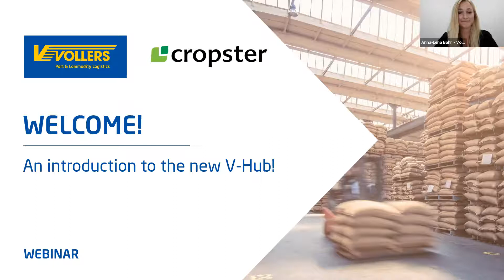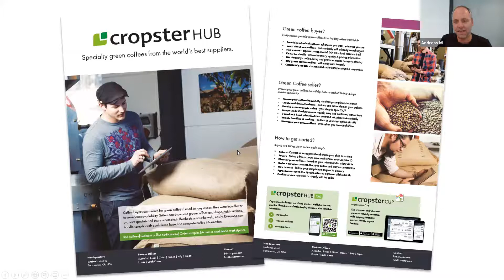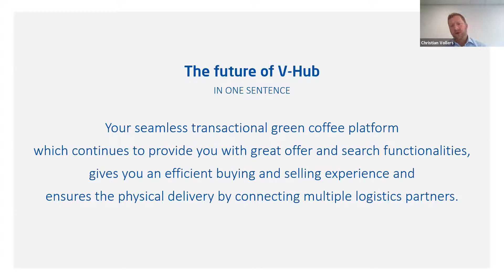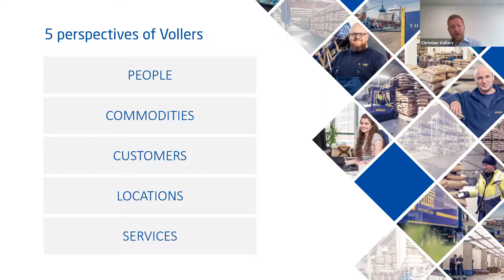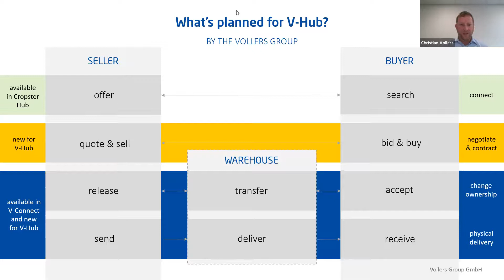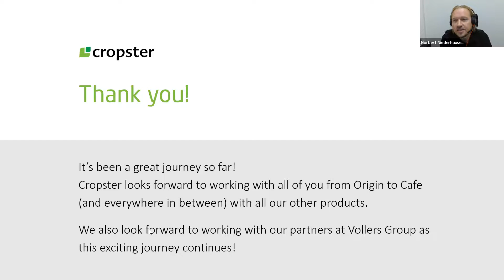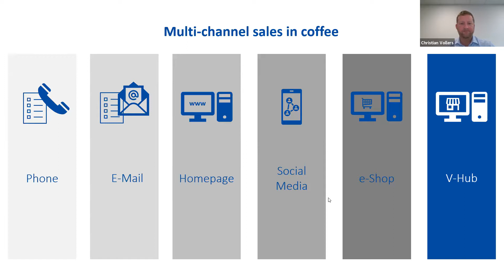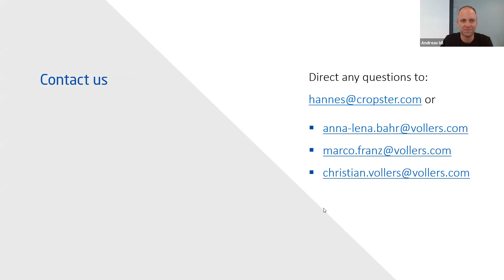An Introduction to the New V-Hub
As Cropster Hub now becomes V-Hub, Cropster and the Vollers Group took the time to discuss the transition and what the future holds for buyers and sellers on this platform.

00:02:30 The move - Andreas Idl & Christian Vollers explain the Hub takeover.
00:14:40 Who is Vollers? Christian Vollers introduces Vollers Group.
00:22:00 What's planned for V-Hub? Christian Vollers highlights the most important goals, dates and deadlines.
00:28:12 Norbert Niederhaus on what the transfer means for you as a buyer/seller.
00:33:39 Marco Franz on why you should join the new V-Hub journey.
00:37:35 One more thing! Christian Vollers on prices, updates etc.

About Cropster:
We live in the mountains and write software that helps people make better coffee.